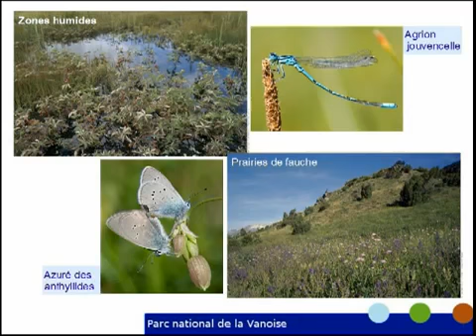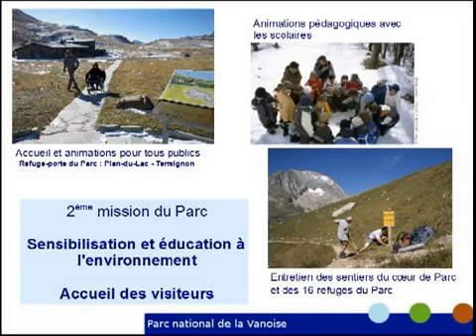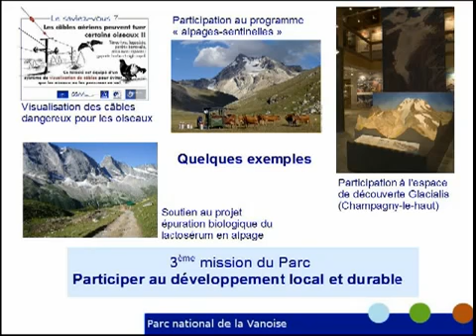5 parc national vanoise